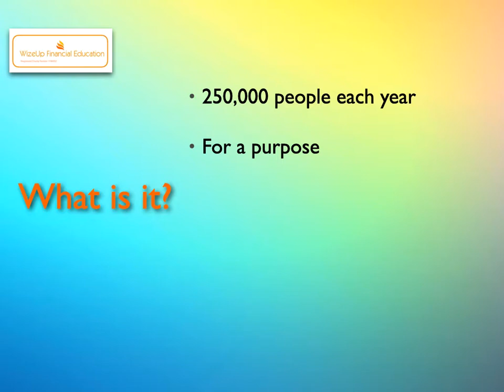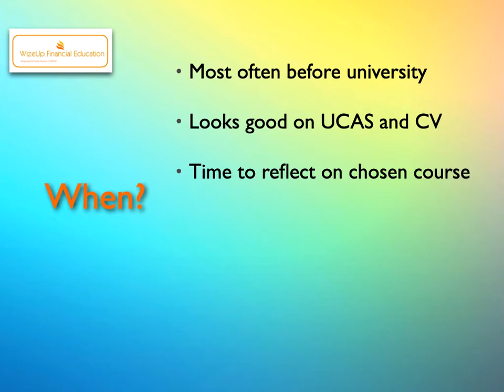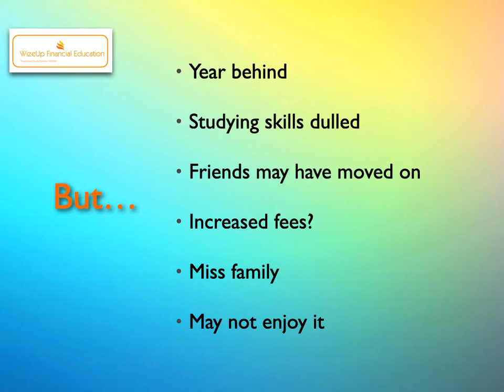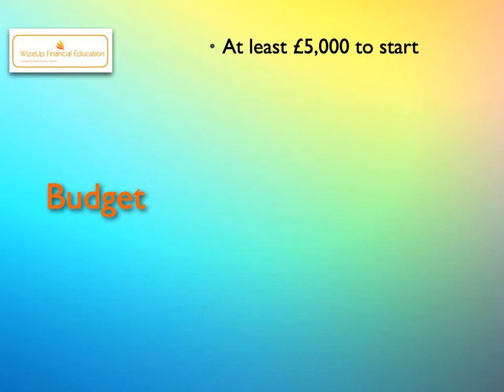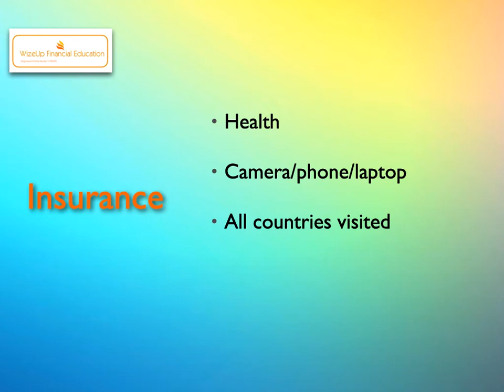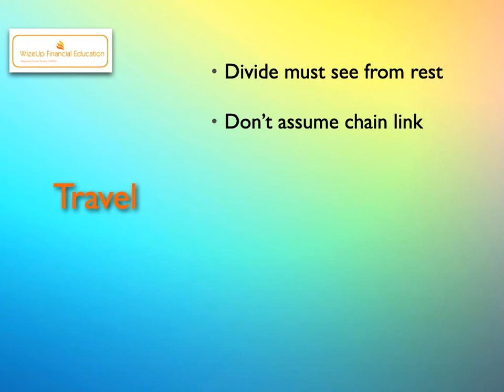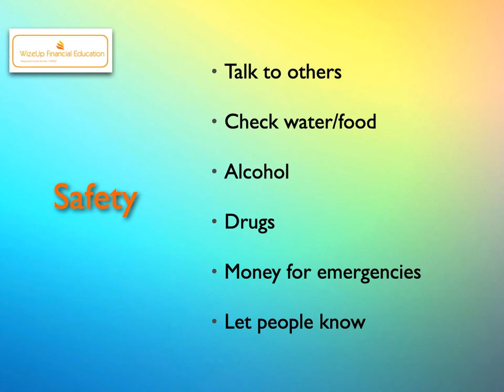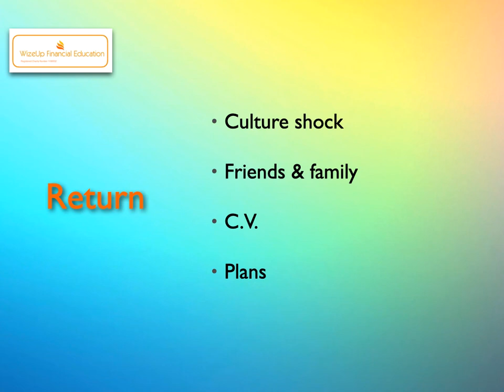Gap Year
Thought about a gap year but not really sure how to go about it? We have put together a video presentation on the plusses, minuses and things to look out for when organising a gap year as well as advice on how to stay safe on your trip.